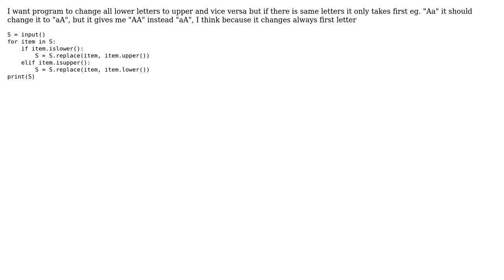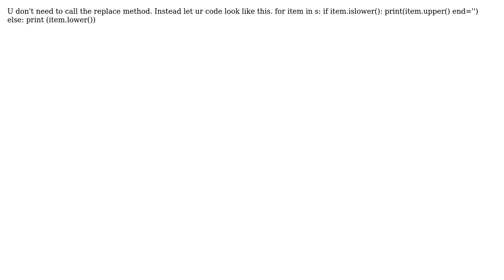[Python]How to distinguish same letters in string using loops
With thanks & praise to God, and with thanks to the many people who have made this project possible! | Content (except music & images) licensed under CC BY-SA | Music | Images & others | With thanks to user Mateusz Matejko user Adeyemi Deji and the Stack Exchange Network Trademarks are property of their respective owners. You are responsible for your own actions.